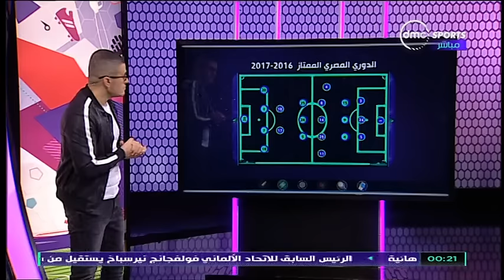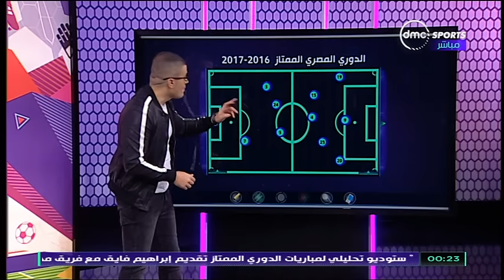الكوره مع عفيفي - أحمد عفيفي وتحليل مفصل لطريقة لعب النادي المصري قبل مواجهة الاهلي